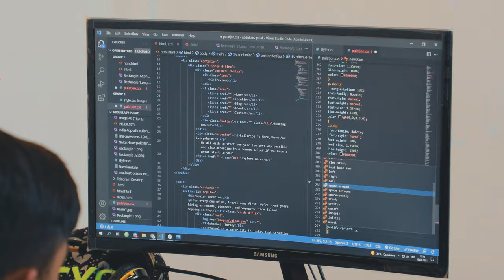🔥 "DATA" o'quv markazi dars jarayonlaridan videolavha